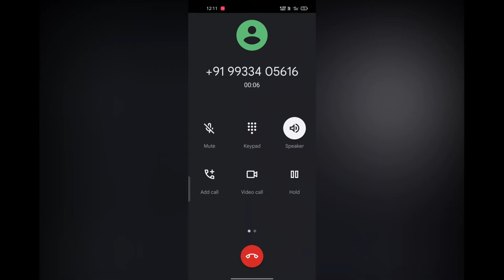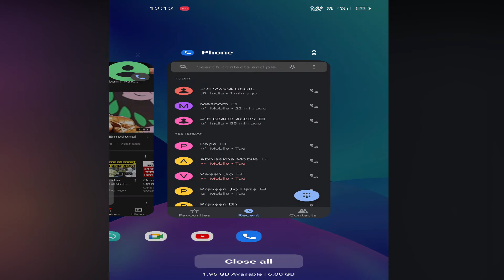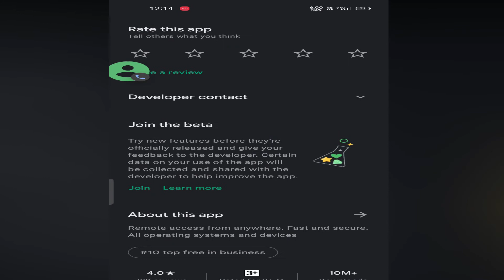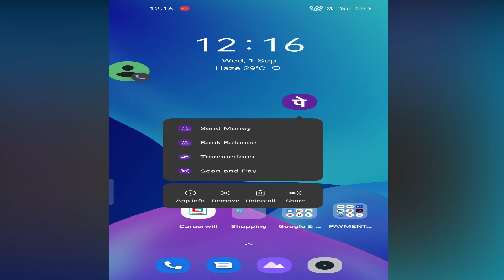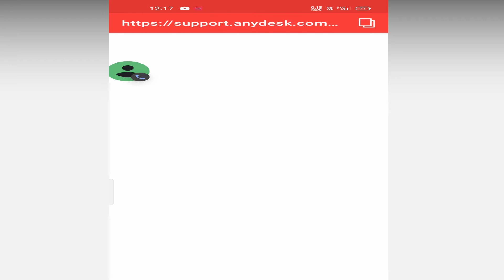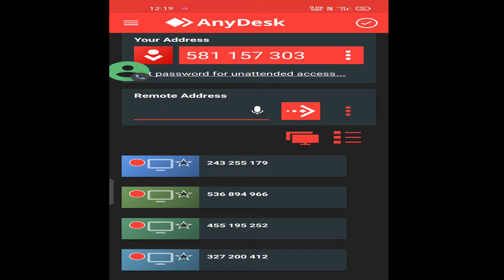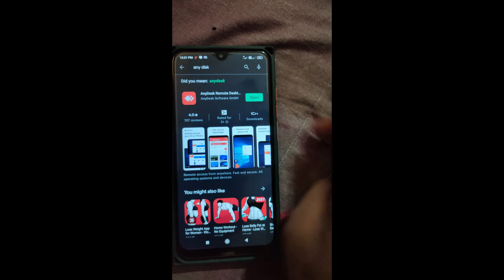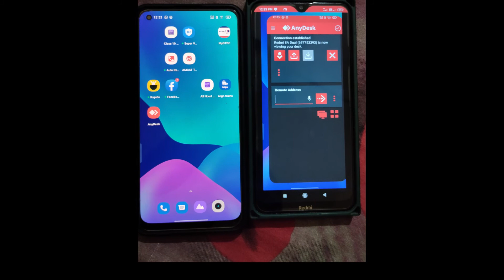फोन पे फ्राड का नया तरीका, सावधान ! PhonePe__Google Pay fraud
फोन पे फ्राड का नया तरीका, सावधान ! PhonePe__Google Pay fraud awareness

agar aapko koi PhonePay ya Google pay ke naam se koi bhi fourd milta hai tu aap usko let tak parestion kare aur phir lenkin yadha rakhe ki aap apna phone mai kuch nhi like Google play store se agar download kar ne bole jese any desk app tu download nhi kare q ki any desk ek remote aap mai Jesse ki aap ka phone Jo bhi kaam ho wo hacker dekha sakta hai isliye be aware and be safe